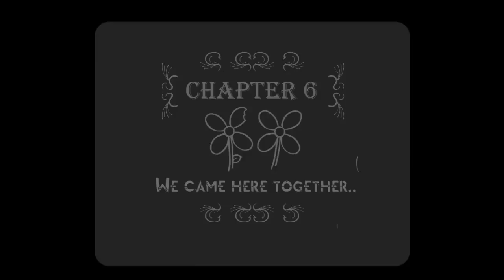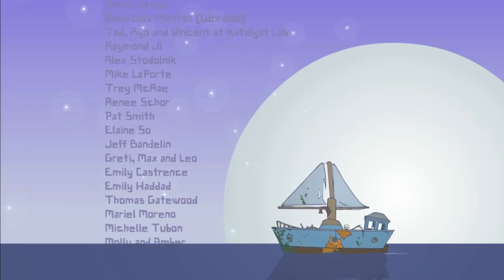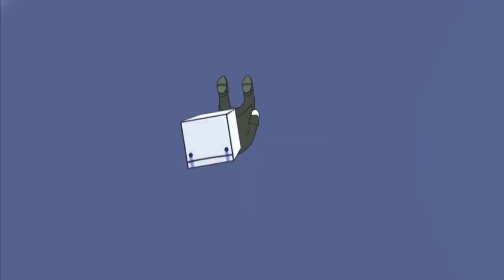BattleBlock Theater speed run (NG+ co-op with Mecha Richter, 100%) in 2:27:07!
On 2/25/15, Mecha Richter and I did one offline run of BattleBlock Theater and it came out to be pretty good!  We got an A++ rating on every stage (including secret stages) in 2:27:07.  This was done via online co-op, and captured with Xsplit.  You are seeing my screen.  This video does not have commentary, but we will be recording audio commentary and uploading that in the future.

There is a lot of room for improvement over this run, but there is even more room for time loss.  We did extremely well on the difficult levels, but lost a lot of time on a number of simple stages either due to atrocious luck, miscommunication, or just plain mistakes.  In total, this run got gold splits on chapters 2, 4, 6, 7, and 8 (meaning we completed the chapters faster than any other attempt).  We lost ~40 seconds in chapter 5 and another 35 in chapter 8.

We are submitting this run to SDA for now and will move on to other projects.  We will always be playing this game casually, and may even return to improve this when we have more convenient schedules for it.  I hope you enjoy this!